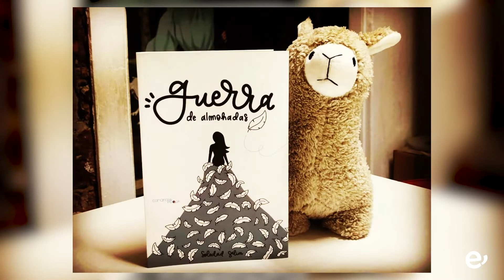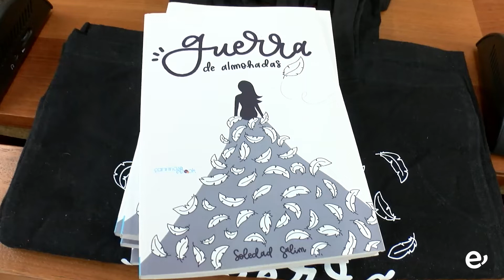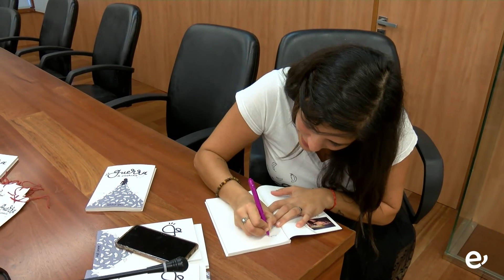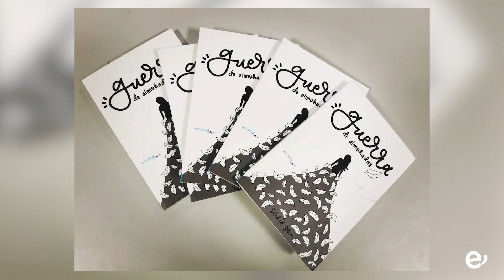PRESENTACIÓN LIBRO GUERRA DE ALMOHADAS-SOLEDAD SALIM. 7-10-2022